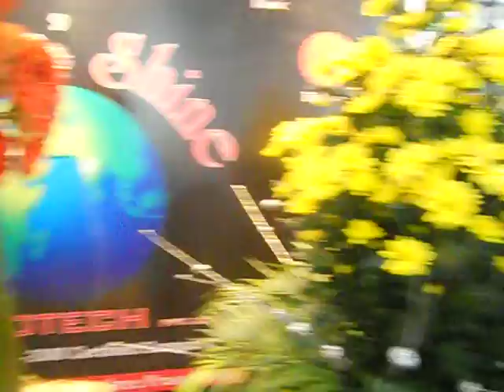Delhiwonders : Flora Expo NSIC